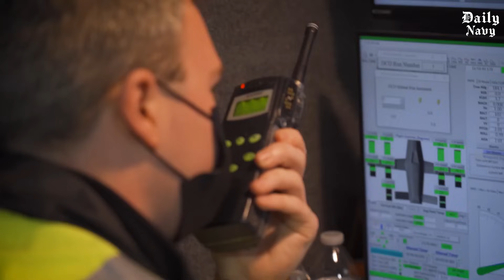US Drone Aircraft Carrier Are Coming – And it' Unlike Anything the World Has Ever Seen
Welcome back to The Daily Navy, as we explore the U.S. Navy’s ambitious move toward drone aircraft carriers. From cutting-edge unmanned systems and experimental flight decks to the future of naval warfare, discover how these ‘new’ drone carriers could transform sea power and change the way the Navy fights wars.

The Daily Navy is a platform dedicated to those fascinated by life at sea, military engineering, and naval operations. Whether you're a naval enthusiast or simply curious about how the world’s most powerful ships are built and deployed, our videos are made for you.

We publish detailed coverage of real-world naval missions, military ship systems, and fleet operations.

We encourage thoughtful discussion. Comments that are spam, offensive, or disruptive may be removed to maintain a respectful environment.